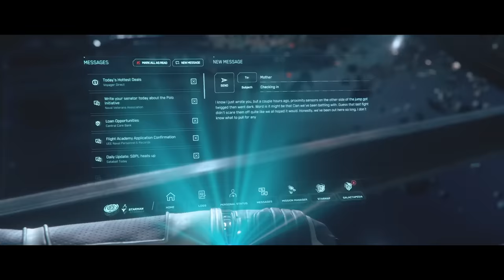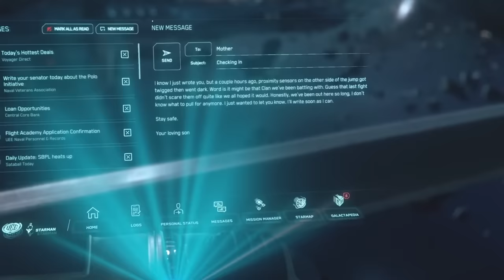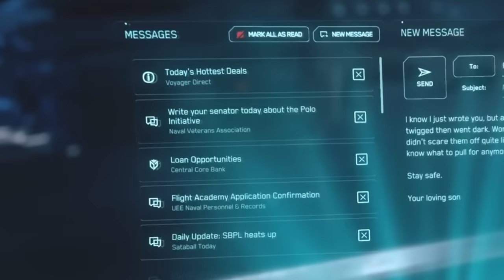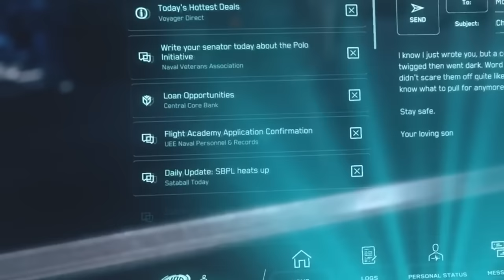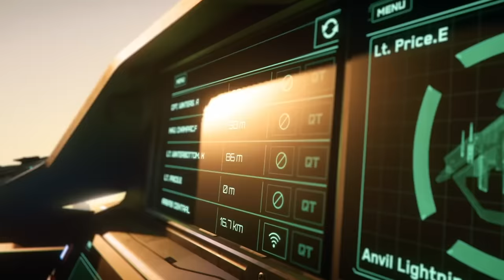Squadron 42 Video Lore Analysis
In this video we look at the Squadron 42 "I Held The Line" Trailer and break down the lore to be found in it. Along the way we will talk about some new ships and specifically the set up and context of the Battle of Vega 2, one of the most important battles in the universe of Star Citizen & Squadron 42

00:00 - Intro
01:36 - Lore
13:13 -Outro